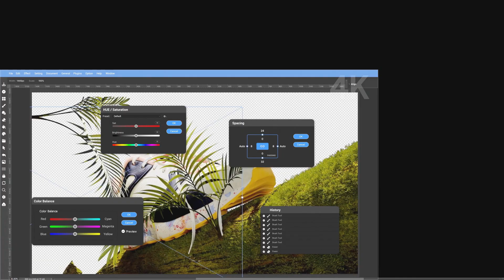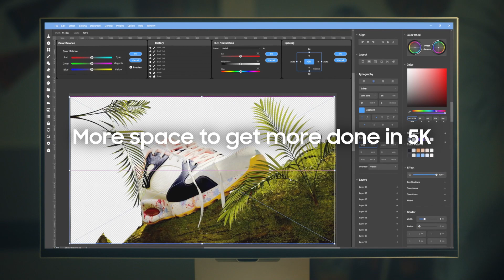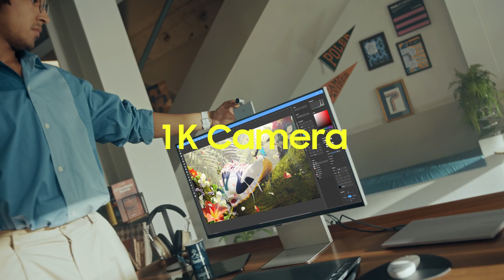ViewFinity S9: Uttrykk kreativiteten din i 5K | Samsung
Uttrykk kreativiteten din med Samsungs første 5K monitor. Med ViewFinity S9 får du mere arbedsplass i 5K-oppløsning. Den matte skjermen reduserer lysrefleksjoner så det er mer behagelig for øynene dine.